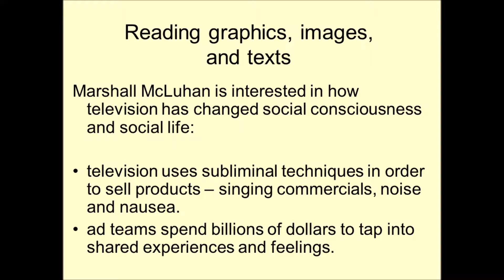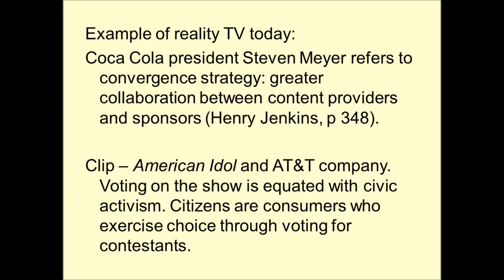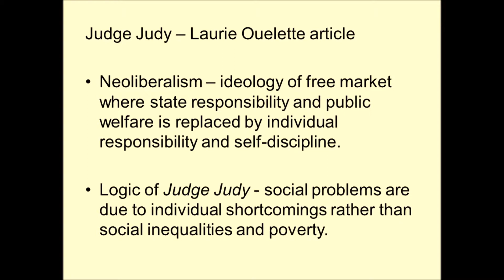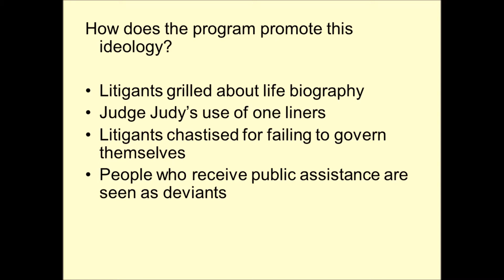Media and Consumption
Here we look at how Marshall McLuhan's theories of media and consumption apply to a contemporary era, and how Reality TV and Courtroom dramas promote free market ideologies and consumerism